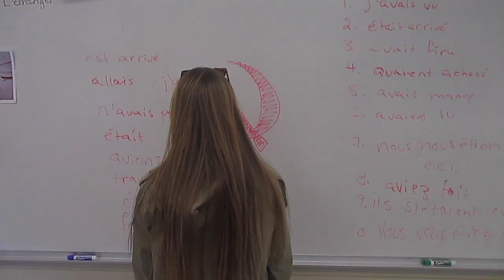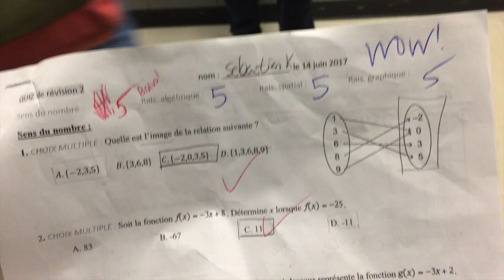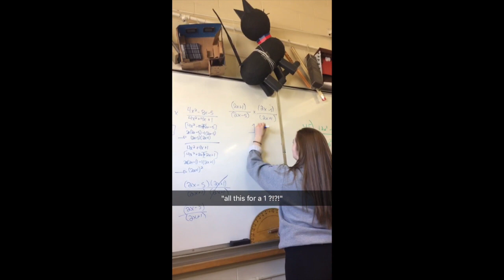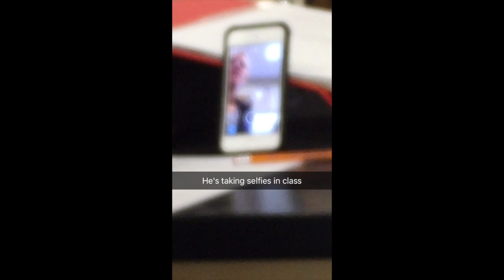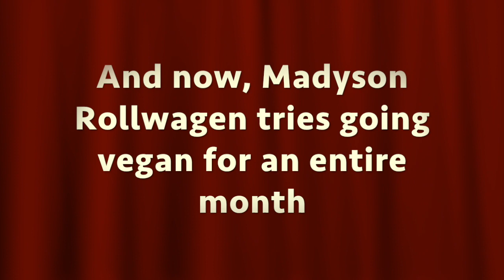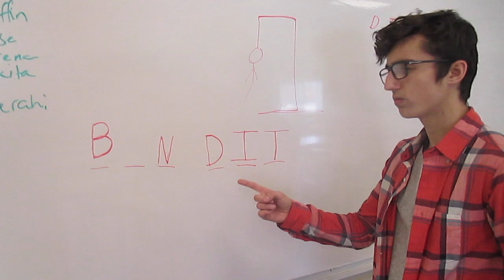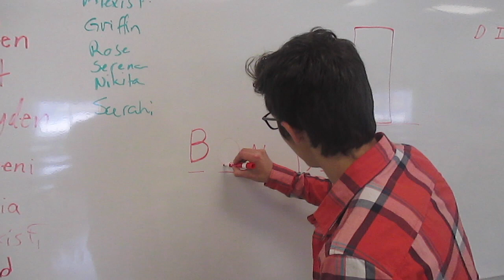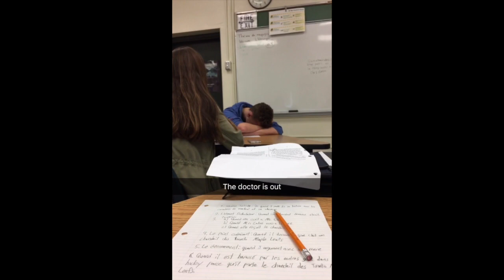French IB 2017: Bon Dit